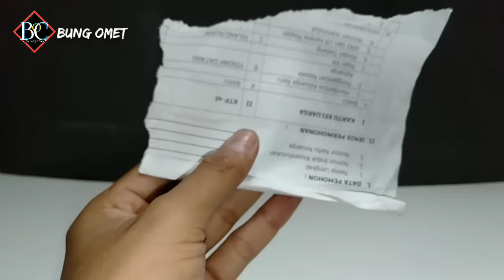DIY MESIN ASAP - cara membuat mesin asap mudah dan simpel || bung oMet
assalamualaikum warahmatullahi wabarokatu halo

hallo brader semua nya nah pada video kali ini saya akan membuat video tutorial lagi nih
cara membuat mesin asap mudah dan simpel
nah pada kalo ini saya akan membuat mesin asap yang mudah untuk di praktekan dan bahan nya sangat mudah
langsung cek video nya ya gays cuss dehh mantap

cara membuat mesin asap simple dan mudah
untuk video yang lebih mantap klik di sini👇

cara membuat mesin asap
cara membuat mesin asap dari dinamo
mesin asap dari dinamo
buat mesin asap
mesin asap
buat mesin asap yang mudah
how to make a smoke machine
smoke machine
make a smoke machine
cara membuat mesin mengeluarkan asap
nano spray
cara membuat nano spray
cara membuat modifier
kerajinan dari barang bekas
kerajinan dari dinamo
kerajinan tangan
kerajinan
ide kreatif dari barang bekas
ide kreatif
ide kreatif membuat mesin asap
teknologi canggih
technologi
kreatif
video tutorial
handycrafts
primitive technology
technologi canggih